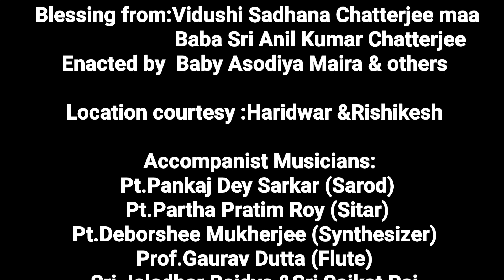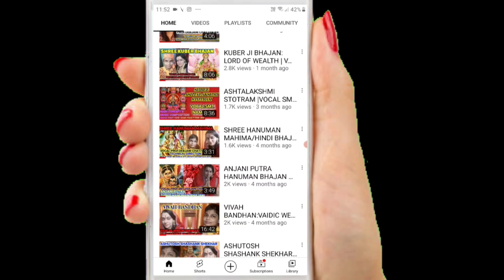MATA GANGA VANDANA#VOCAL LYRICS&MUSIC:PROF DEBJANI CHATTERJEE TECHNICAL DIRECTION:MASTER RUDRAJIT